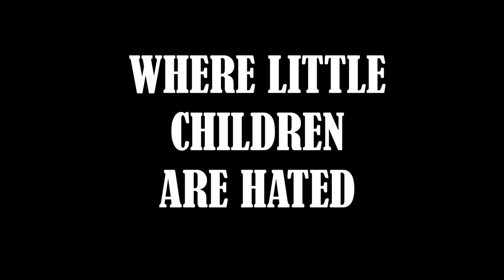Hansel and Gretel: Reborn (School Assignment)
Even though this is a trailer, it's pretty much a movie.